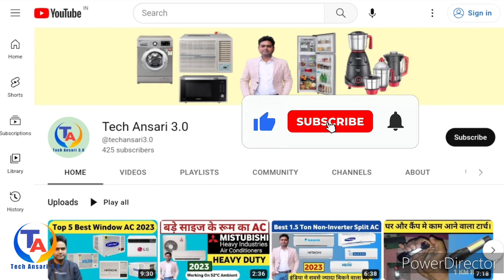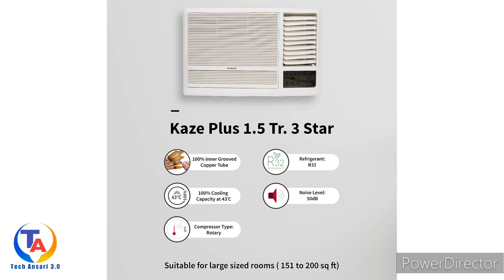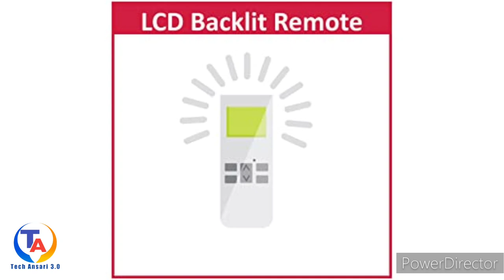Best Window AC Hitaichi Or Carrier 2023।। Hitaichi Vs Carrier Window AC।।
Hi friends in this video i have explained two window ac Hitaichi & Carrier. Also provided links of both.